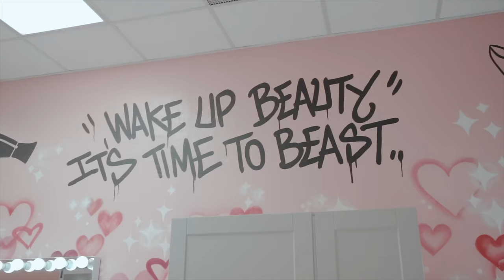Lil Kayla - One More Chance (OFFICIAL MUSIC VIDEO) dir. by KIING FILMZ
Y'all asked for it.. and you shall receive!! The OFFICIAL video to my classic ONE MORE CHANCE!!! Shout to all of my fans.. you guys keep me going!!! I'm turnt up right now...

Be sure to purchase tickets to my show at Chapel SF Aug 12.. click link for tickets!!

KEEP STREAMING "11:11" and "Troublesome"... TURN ME UP!!!

Shout out to my team Official Bizness & 1015 Digital!